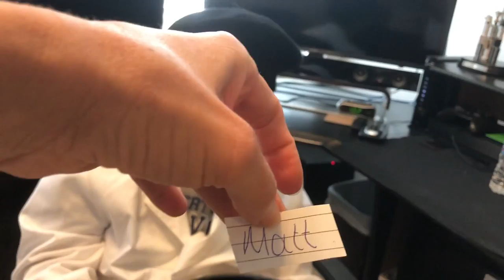Chris Barr and Megan Jefferson's The Art of Painting, Episode 20 (4K)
This is a video of me painting. Music Credit